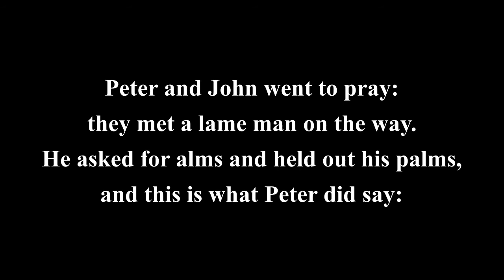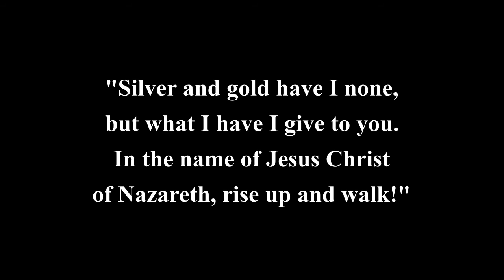Story Box - Jesus' Disciples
Mother Alison's latest Storybox explores the lives of some of Jesus' first disciples. After the story, Sue leads us in a song, "Peter and John went to pray".  A 10 minute treat for all the family!

If you would like to receive our weekly mailings with prayers, service invitations and notices, please email our Parish Office to be added to the group mailing list. To keep up to date with everything we're doing, please visit our Facebook page.